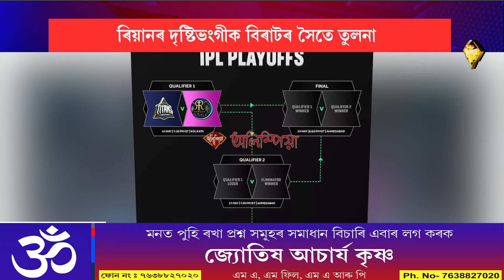Riyan Parag trolled again after R Ashwin shows anger on RR all-rounder in Qualifier 1 vs GT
💢  খেলপথাৰত ৰবিচন্দ্ৰন অশ্বিনৰ ওপৰত খং ৰিয়ানৰ
💢  প্লে অফৰ মেচত এই ঘটনা
💢 ৰাণ আউটক কেন্দ্ৰ কৰি হতাশাত যুৱ ক্ৰিকেটাৰ
💢 ছচিয়েল মিডিয়াত ট্ৰলৰ সন্মুখীন ৰিয়ান
💢 ৰিয়ানৰ দৃষ্টিভংগীক বিৰাটৰ সৈতে তুলনা